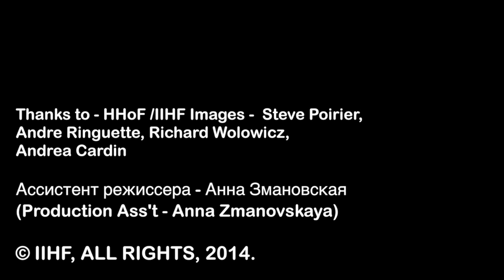Ex Pat Players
We chat with three ex-pat Canadians: Rob Zepp, Kevin Dallman and Geoff Platt - all representing their "second nations" at the 2014 IIHF Ice Hockey World Championship.